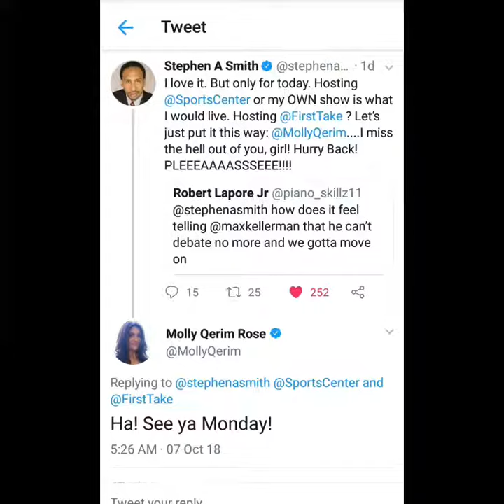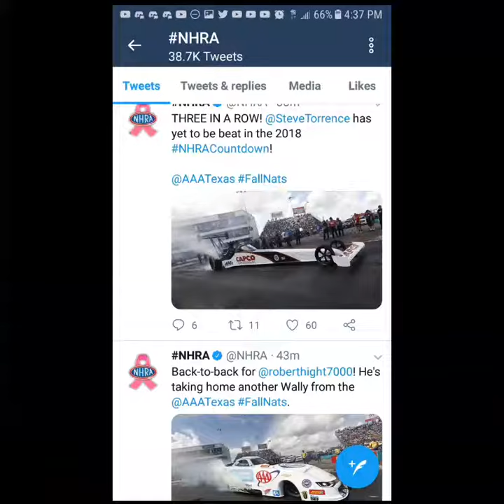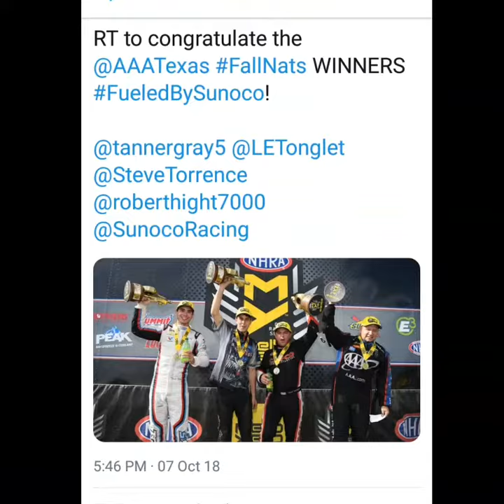I Watched TV On 10/7/18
October 7th Sunday